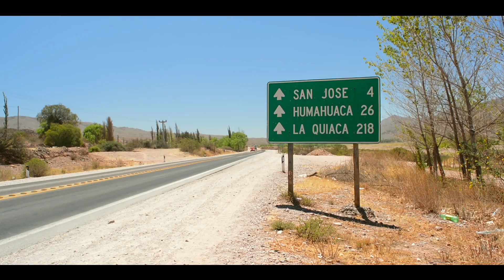PROGRESAR en cada rincón de la Argentina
Progresar es el derecho que tiene los jóvenes entre 18 y 24 años que residen en la Argentina para continuar, retomar o iniciar sus estudios en cualquier nivel educativo. Queremos compartir con ustedes este video que cuenta la experiencia de distintos jóvenes a lo largo y ancho del país.